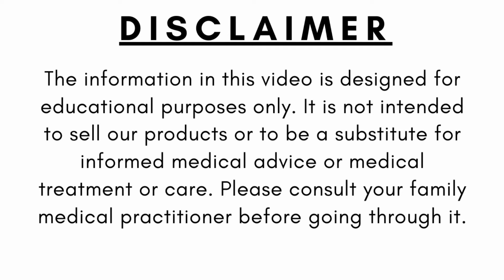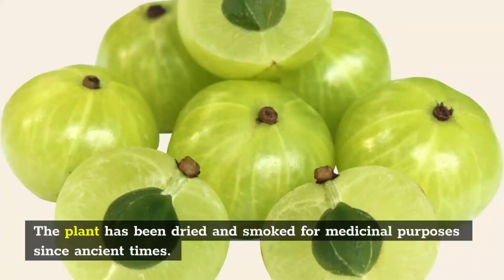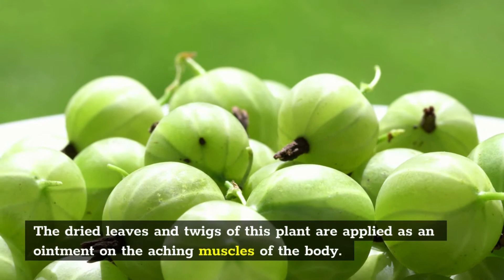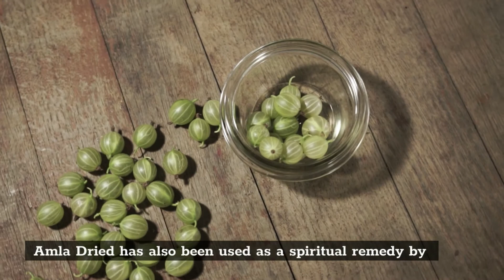🔸Amazing Health Benefits of Amla Dried (Indian gooseberry) || Amal Dried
🔸Amazing Health Benefits of Amla Dried (Indian gooseberry) || Benefits of Dried Amla || Amal Dried || AL Madinah

🔸In this video we briefly explain The Amazing Health Benefits of Amla Dried (Indian gooseberry)-

🔸About Amla Dried (Indian gooseberry): Dried Amla (Indian Gooseberries) are rich in antioxidants, such as phytonutrients, and vitamins E and C, which may help protect your brain and fight aging, type 2 diabetes, cancer, and heart disease.

Image & Footage Credit:
Canva, Invideo & Burst.